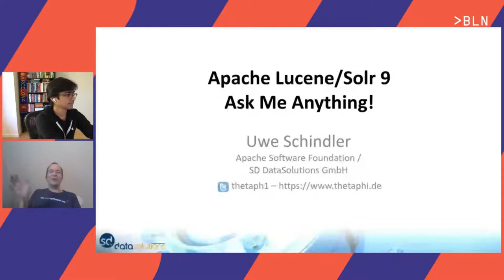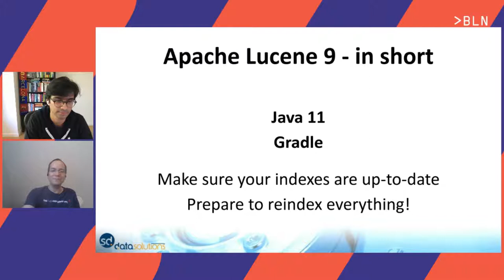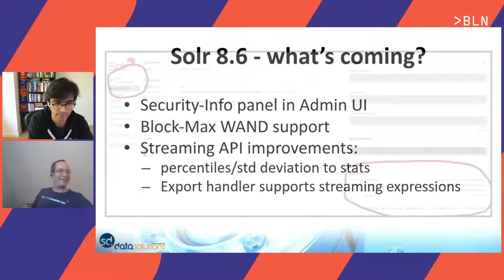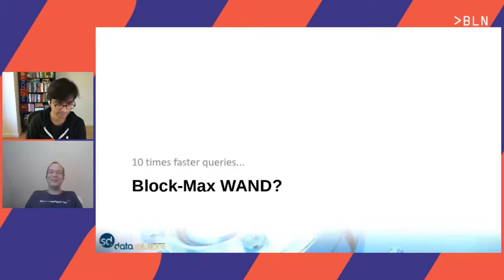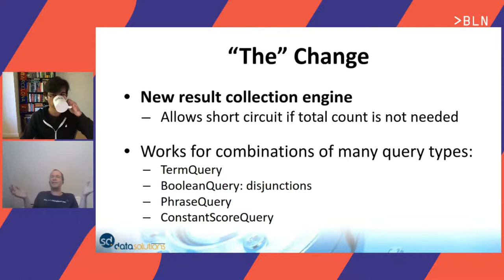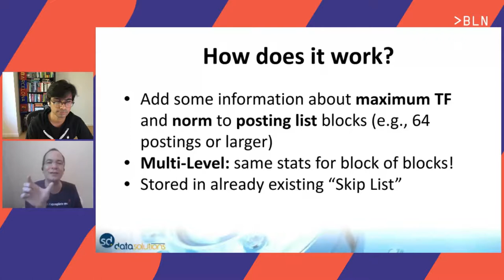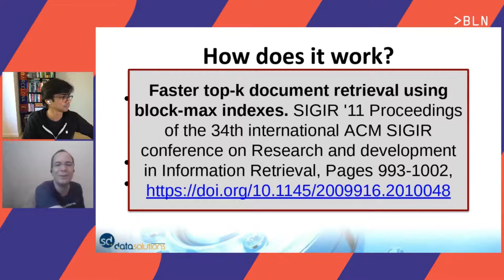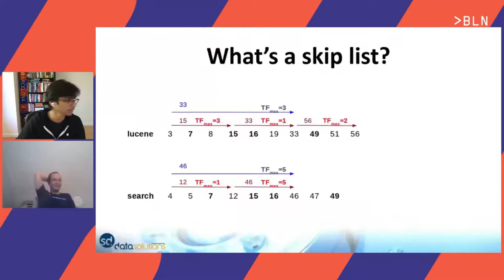bbuzz: Uwe Schindler - Ask Me Anything: Lucene 9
Uwe Schindler is deeply involved in the development of Apache Lucene and is happy to answer all your questions about the upcoming Lucene 9.